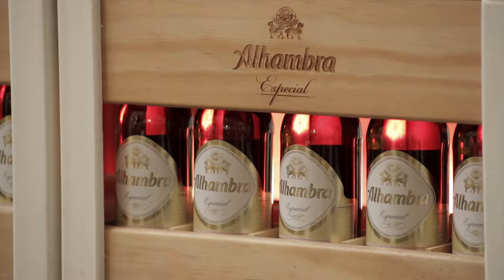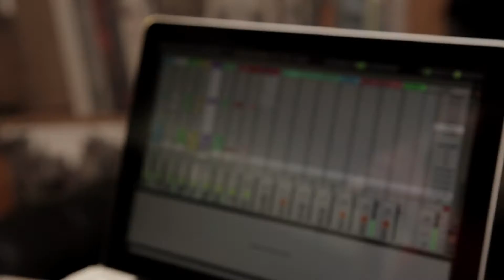Festival de Arte Alhambra Russafart 2016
Cervezas Alhambra patrocinó el festival de arte Russafart 2016 y creó la Embajada Alhambra, un lugar ideado por la marca cervecera como intercambio colaborativo entre artistas.
Los visitantes pudieron descubrir las últimas creaciones de artistas de la talla de Paco Roca, Vicente Talens, Marco Caparros, Omega TBS y Raquel Rodrigo. Además de disfrutar de conciertos y distintas actuaciones en directo mientras disfrutaban de una Alhambra.
Voz: Sandra Carrasco
Violín: Raúl Márquez
Guitarra: "Melón" Jiménez